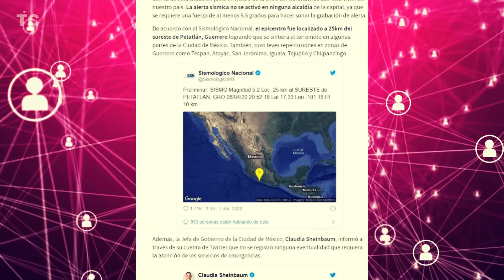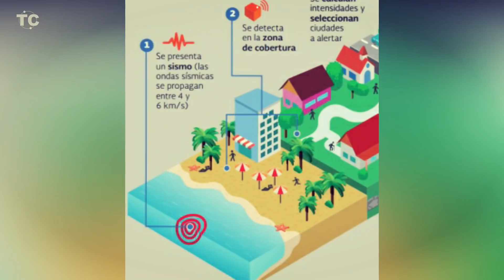Alerta, Ciclón HAROLD en categoría 5, Sismo 5.2 en Ciudad de México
Alerta en Vanuatu, el ciclón Harold en categoria 4 incrementando fuerza como un huracán de categoría 5, además se registró un sismo de 5,2 en ciudad de México...

kevin Mcleod